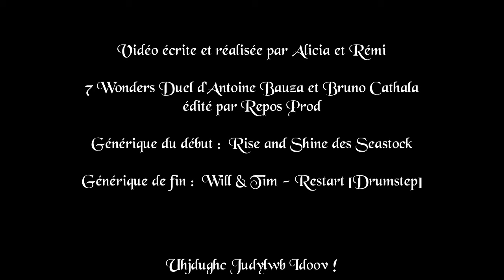Des jeux à deux ep 2 : 7 Wonders Duel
En 2010 sortait 7wonders, une pépite de monde ludique signée Antoine Bauza. 5 ans plus tard Antoine Bauza récidive avec l'aide de Bruno Cathala pour nous proposer 7wonders Duel, un jeu uniquement conçu pour deux joueurs.
Est-il à la hauteur de son grand frère ? C'est ce que nous allons découvrir.

Vidéo écrite et réalisée par Alicia et Rémi Pépin.